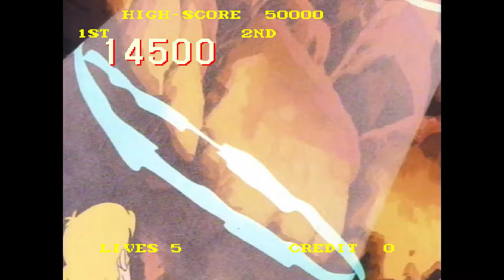Super Don Quix-ote Arcade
The game is loosely inspired by its namesake, Don Quixote, and features a heroic young knight named Don on a quest to save his love, the fair princess Isabella, who has been kidnapped by a wicked witch for human sacrifice to a demon. Don is accompanied on his travels by a donkey (based on Rocinante, the original Don Quixote's horse), and a fat little man named Sancho (based on Don Quixote's trusty sidekick Sancho Panza).

The closest parallel to the original tale is a scene in which Don fights a giant at a windmill. However, the rest of the game pits him against a mummy, a dragon, skeletons, demons, giant snakes, flying electric jellyfish, an animated totem pole, the witch's daughter, and other scenarios with no relation to the original story. The game ends when Don kills the witch and rescues Isabella, and they escape the witch's castle as it is destroyed.